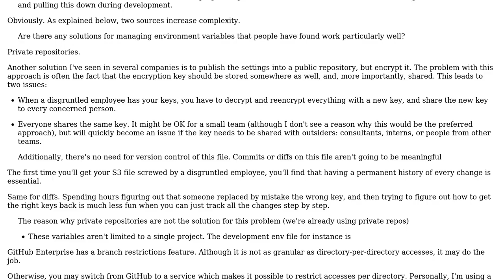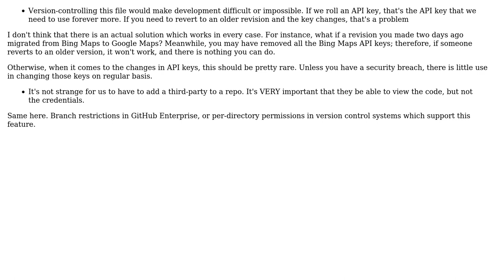Software Engineering: How to manage environment variables in local development?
With thanks & praise to God, and with thanks to the many people who have made this project possible! | Content (except music & images) licensed under CC BY-SA | Music | Images & others | With thanks to user Slater Victoroff user Arseni Mourzenko and the Stack Exchange Network Trademarks are property of their respective owners. You are responsible for your own actions.